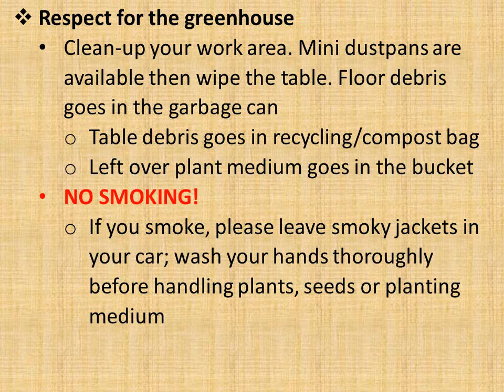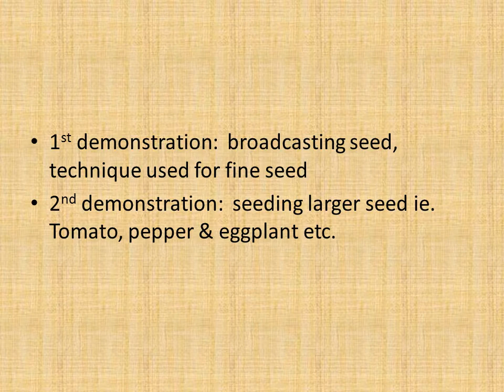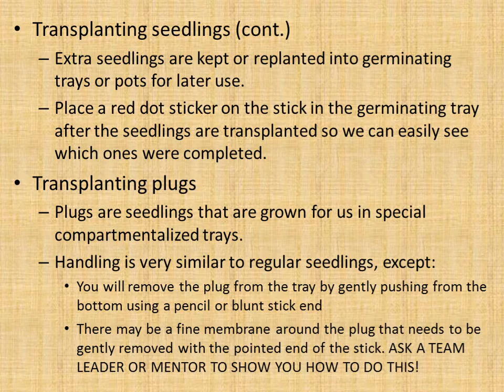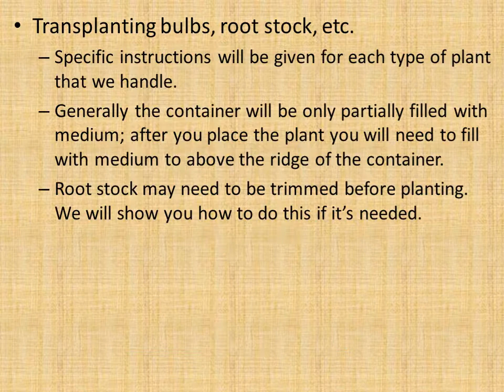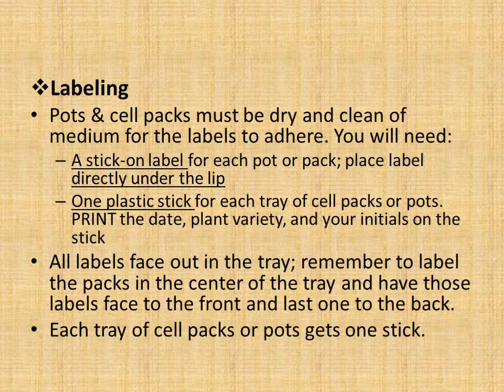GREENHOUSE PROJECT 2018 VIDEO